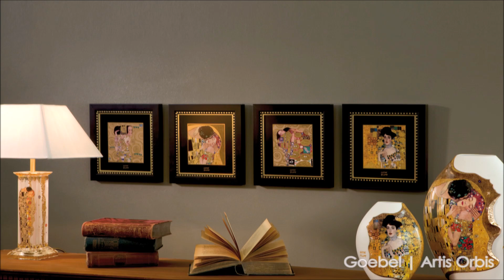Goebel Artis Orbis - Kollektion 2020 Teaser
Die Neuheiten 2020 aus der Künstler-Kollektion "Artis Orbis" von Goebel Porzellan.

Artis Orbis präsentiert Gemälde weltberühmter Künstler als Sammel- und Dekorations-Editionen. Durch aufwändige Herstellungsverfahren und hochwertige Handarbeit werden Eleganz und Stil miteinander verbunden. Das exklusive und teilweise limitierte Sortiment von Artis Orbis macht es möglich, große Kunst neu zu erleben. Handwerk trifft auf Kunst und Kunst wird zu Handwerk - eine authentische Umsetzung in Perfektion.